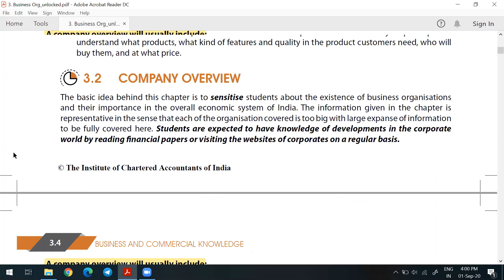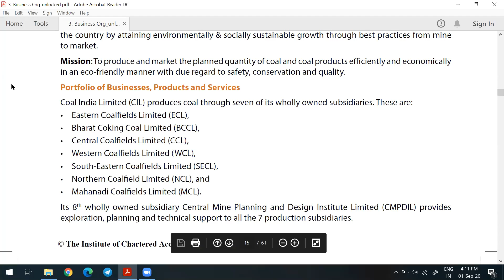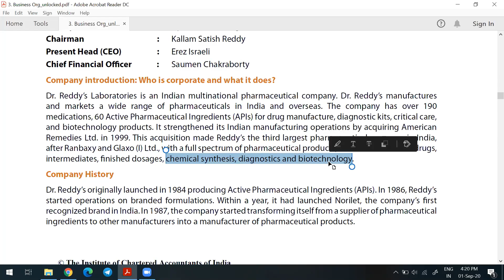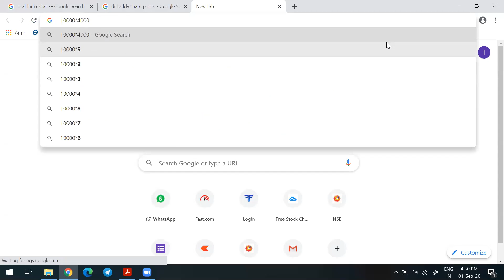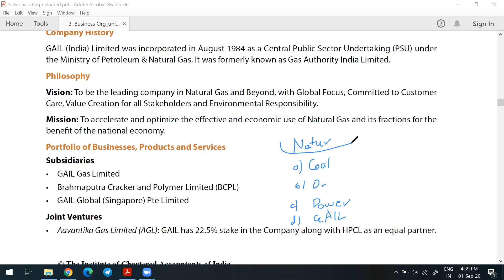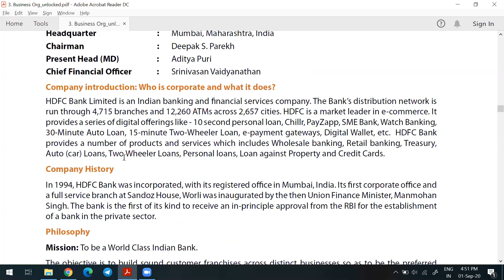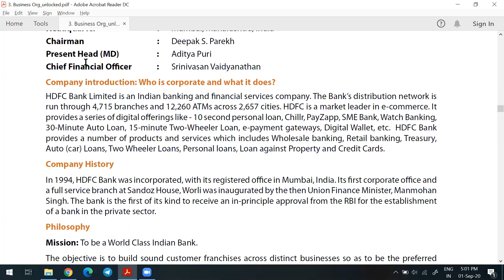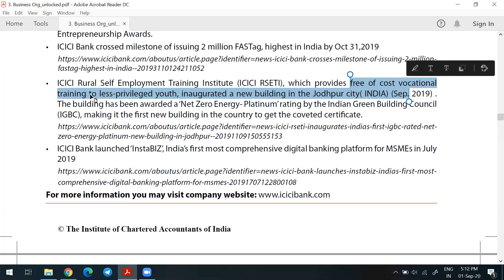BCK Ch 3 - Business Organisations Part 3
This video covers company overview of various listed companies from educational point of view.